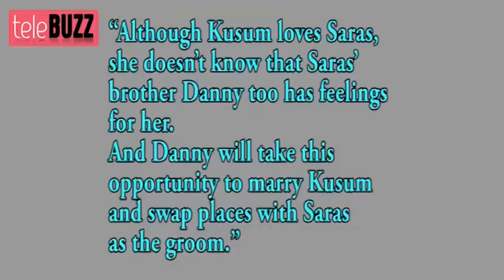Kusum MARRIES Danny NOT Saras in Saraswatichandra 10th December 2013 FULL EPISODE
Hey guys Telebuzz is back with some latest updates of the most loved dramatic show Saraswatichandra. Viewers were left sad and disheartened to see Saras agreeing to marry Kusum (Shiny Doshi) to keep the love of his life Kumud happy in the show. In a dramatic episode, Kusum will happily take the marriage vows with the approval of her elders.